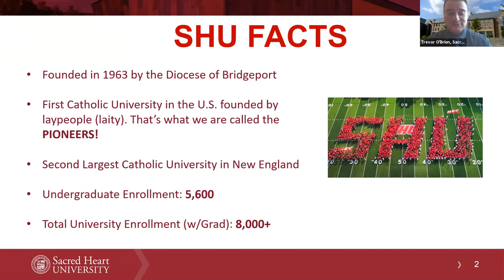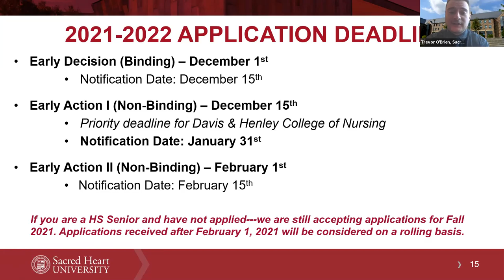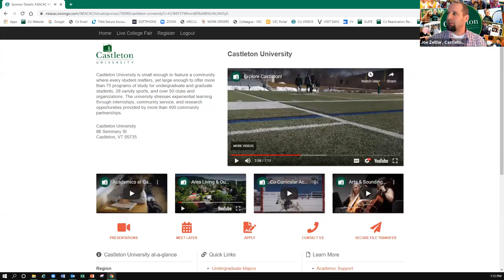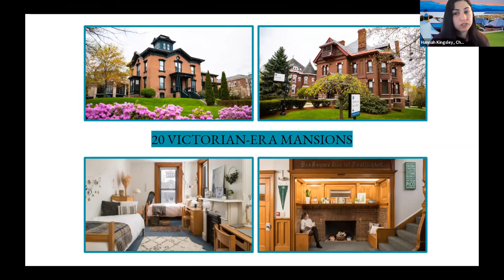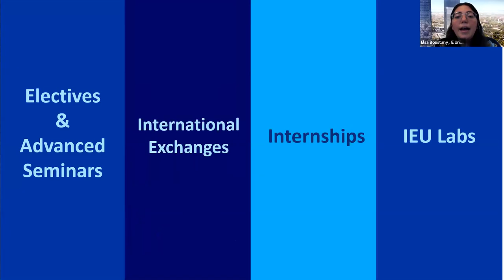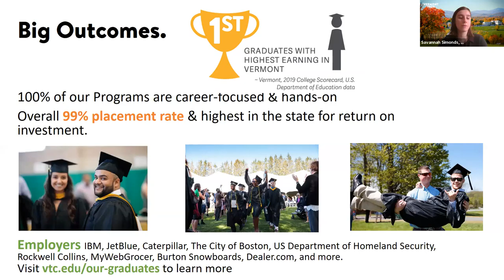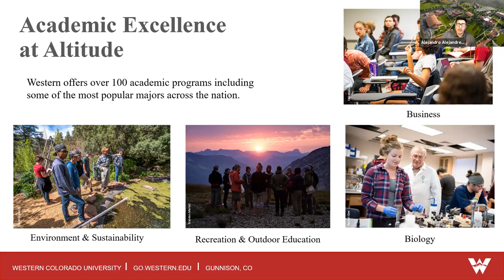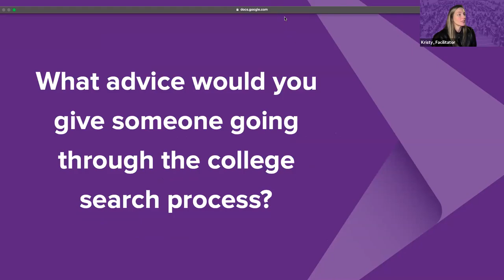Session F6 - CASDANY Virtual College Fair - March 24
In this session, you will hear from the following institutions:

Castleton University
Champlain College
IE University
Vermont Technical College